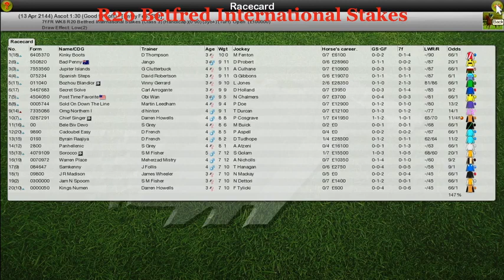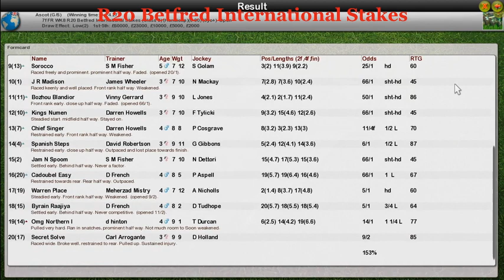FR WK8 R20 Betfred International Stakes